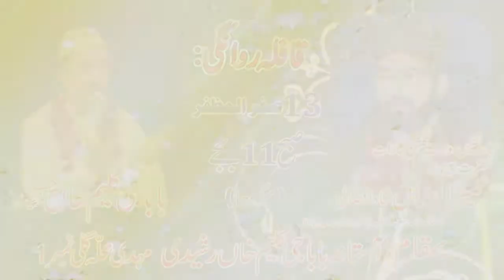Notan Wali Sarkar Uras Sharif 2017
Uras Sharif Hazrat Mian Abdul Rasheed  (Shaheed, Pani Patt). SARGODHA. Ad created by Rehmam Malik. (C.E.O. Red Hide Event Planner.. Gojra ) 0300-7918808